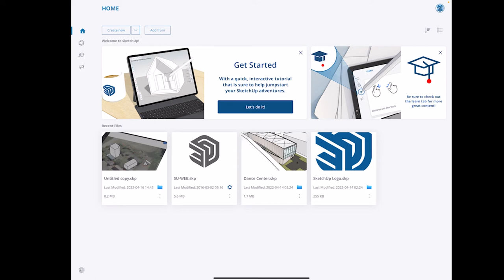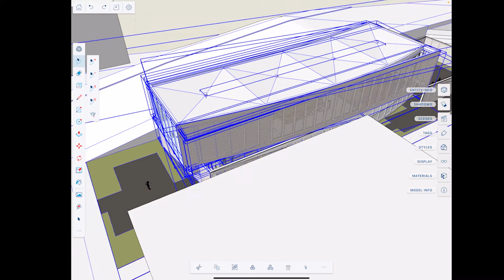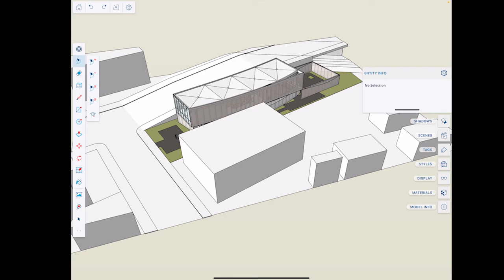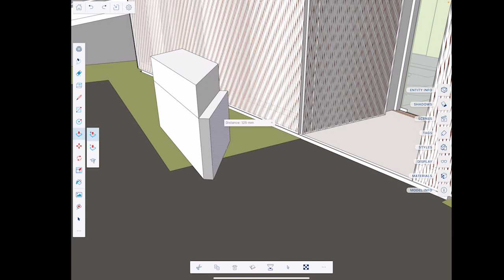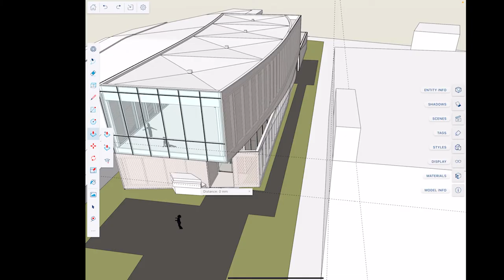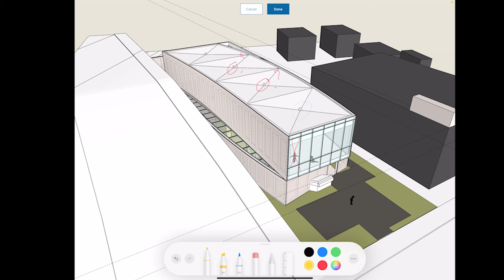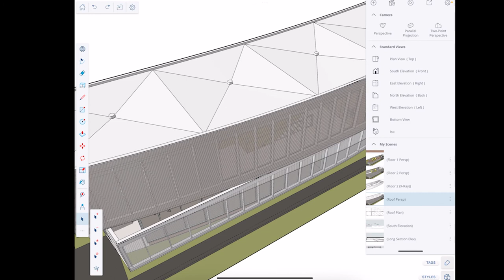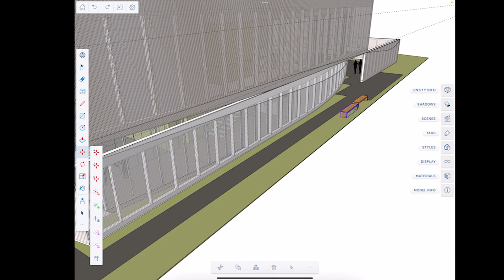SketchUp for iPad apžvalga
SketchUp for iPad – patogus būdas dirbti tiek namuose, tiek Jums patogioje vietoje, tiek nuvykus į objektą ir derinant darbus ir jų eigą su klientu. Naujajame SketchUp for iPad galite rasti visas kompiuterinės versijos, be to, ir kelias papildomas funkcijas, kurios suteiks jūsų darbui lankstumo ir mobilumo bei paspartins kuriamų projektų darbo eigą.